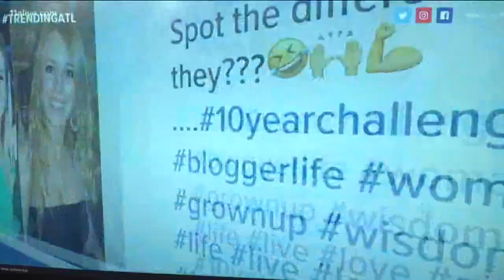10 year challenge trending across social media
We will show you how hard aging hit our 11Alive anchors.